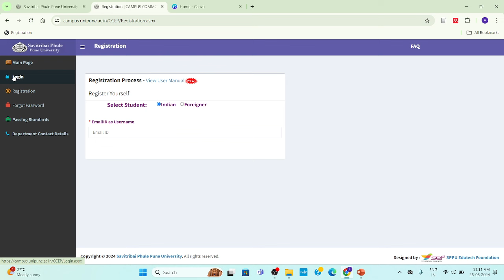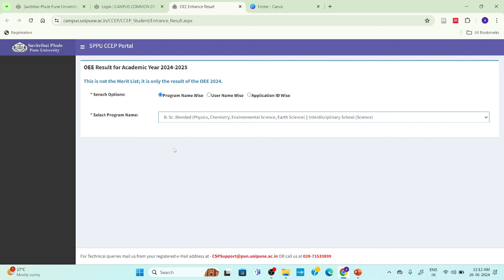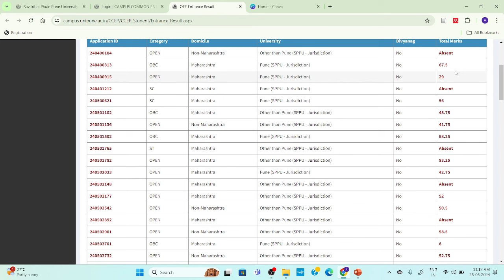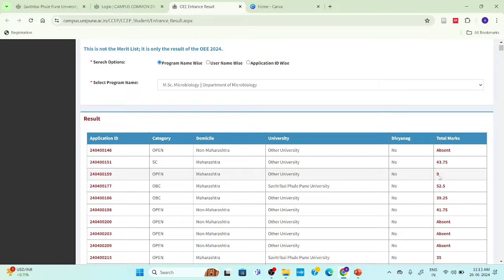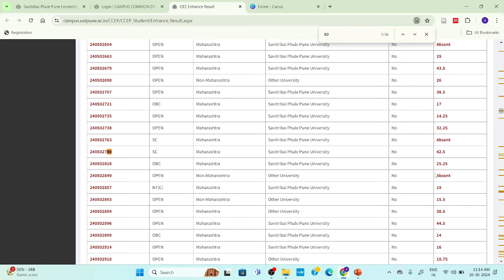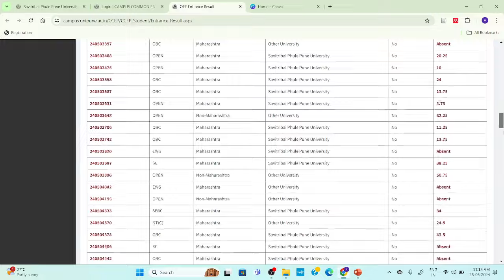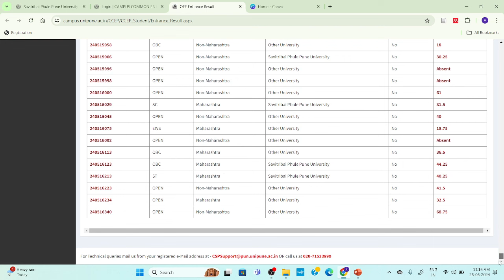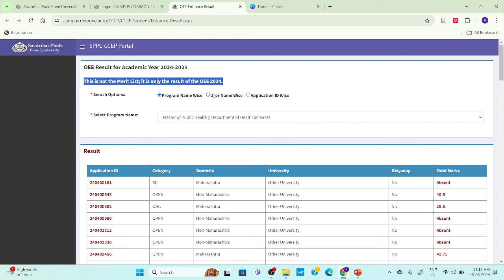Online Entrance Exam-2024| Savitribai Phule Pune University| Declared@BioGeek